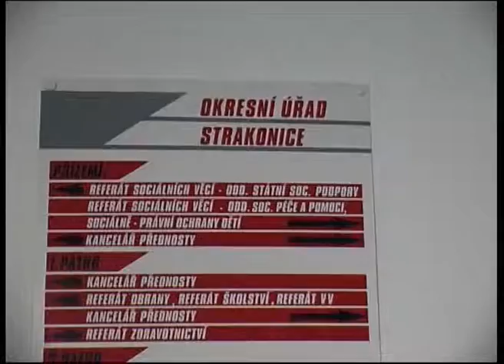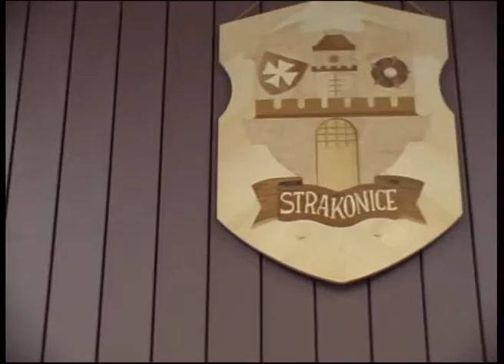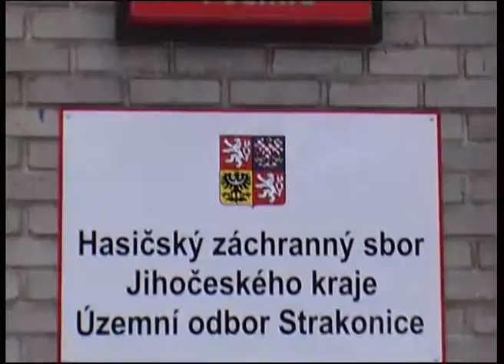Strakonická TV: Zpravodajství 2/2003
Poslední setkání starostů na okrese. Poslední služby v roce 2002 - IZS. Stacionář mentálně postižených se stěhuje do Ellerovy ulice. Ohňostroj s lampionovým průvodem.